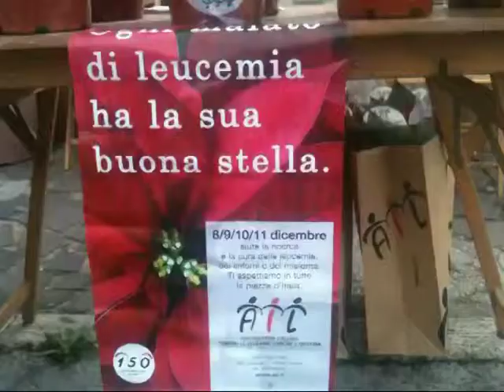Marina Di S.Vito -giornata dell''Ail per la ricerca scientifica-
come consetudine a S.Vito ogni anno  spontaneamente i cittadini si mettono a disposizione con le proprie associazioni del volontariato  di appartenenza alla ricerca dei fondi indispensabili per la ricerca scientifica. grazie amici sanvitesi per  il vostro instancabile impegno,